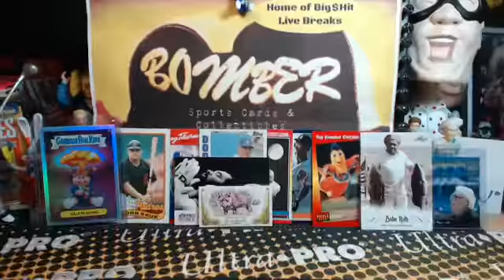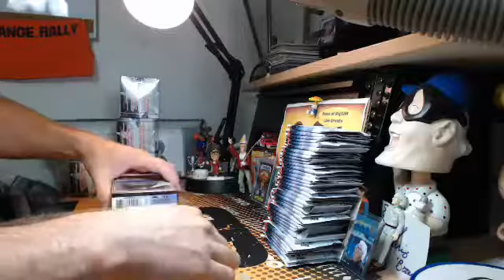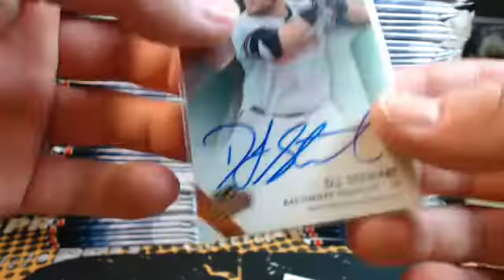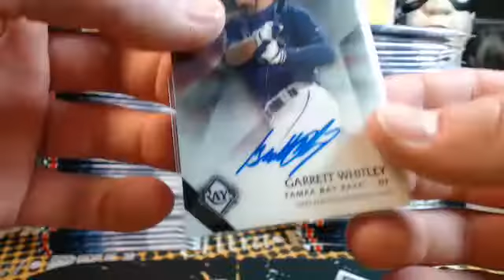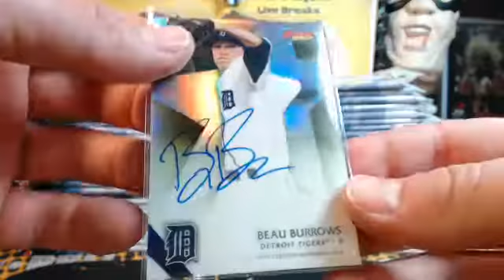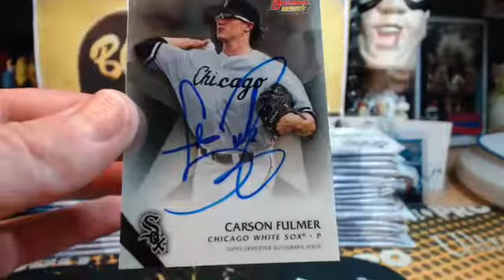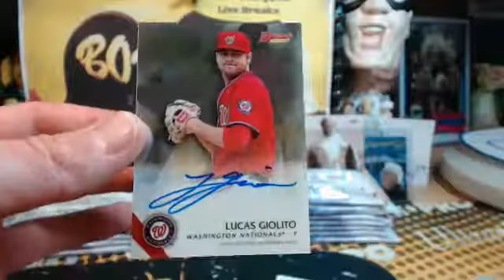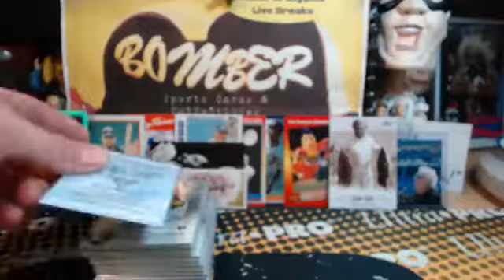Sunday eBay Bowman's Best Case 6.12.16